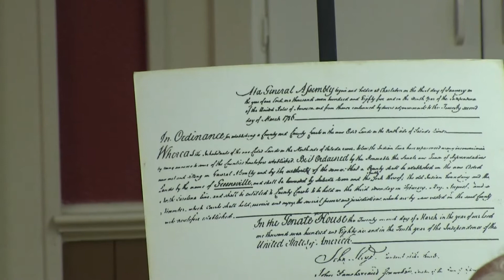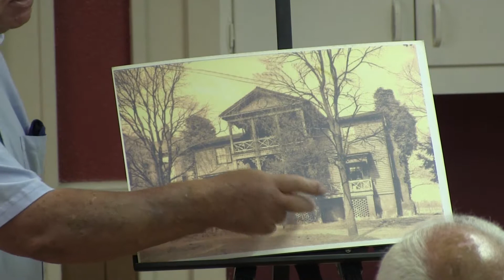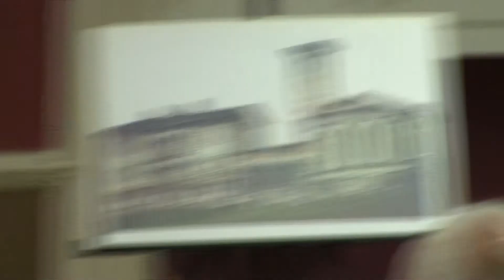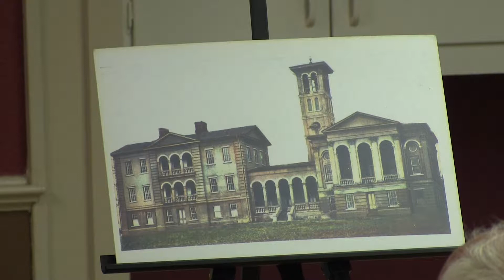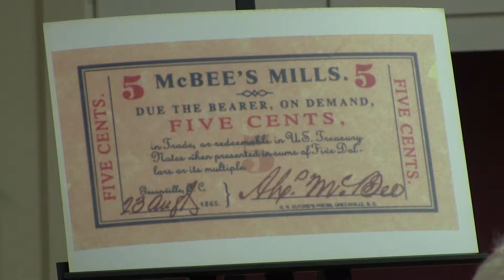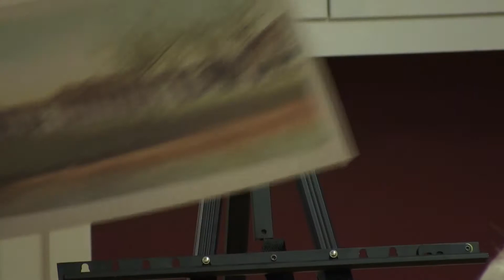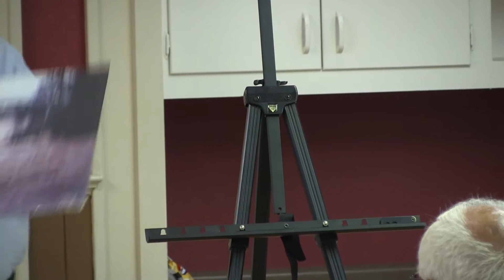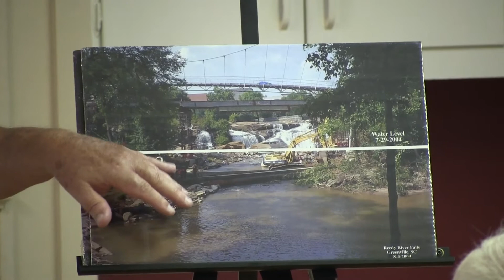An Evening With Richard D. Sawyer: "10,000 Years of Greenville County History, Part 2"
May, 18, 2018 "Evening With" talk by Richard Sawyer continuing his January talk on "10,000 Years of Greenville County History" at the Simpsonville Library and Museum of Revolutionary War History, Simpsonville, SC.